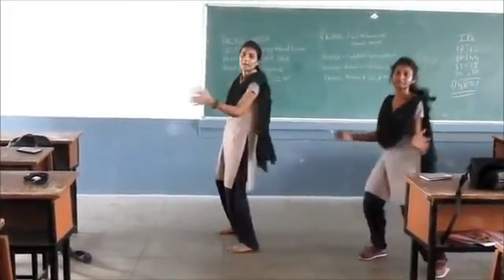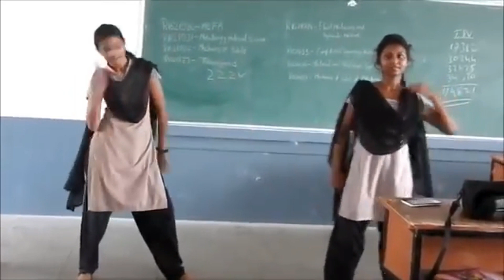Prathusha's group dance song